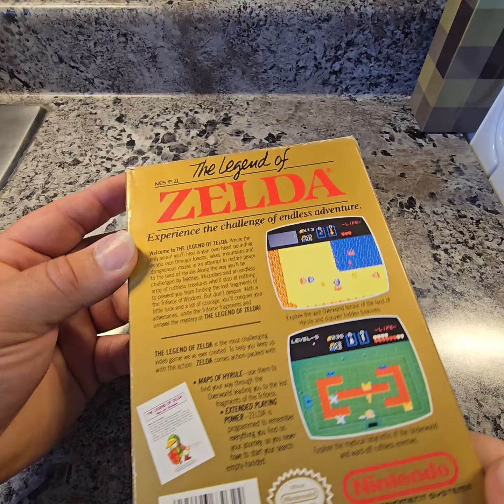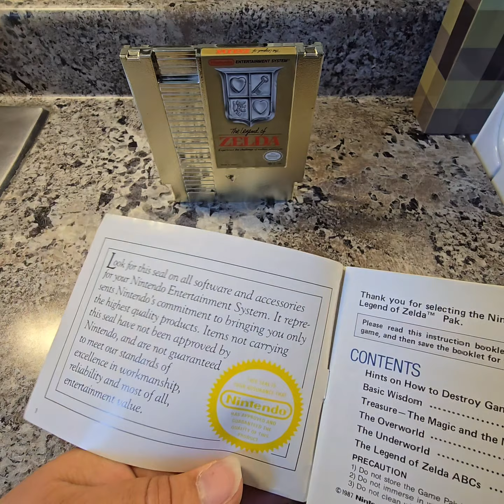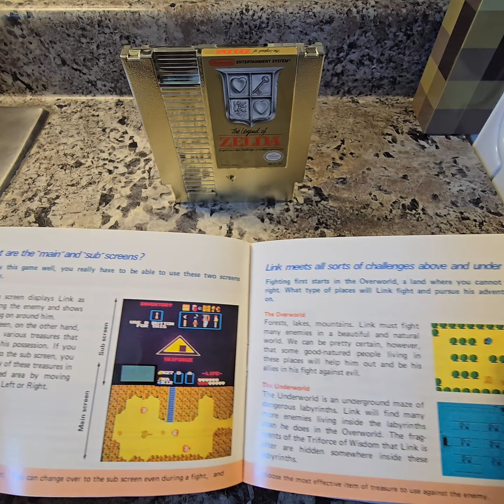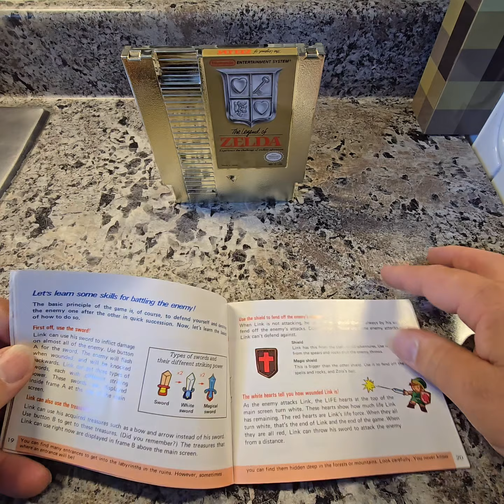The Legend of Zelda Nintendo Nes Retro Unboxing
Music from Uppbeat (free for Creators!)